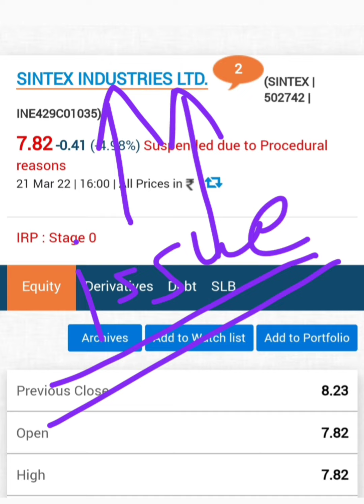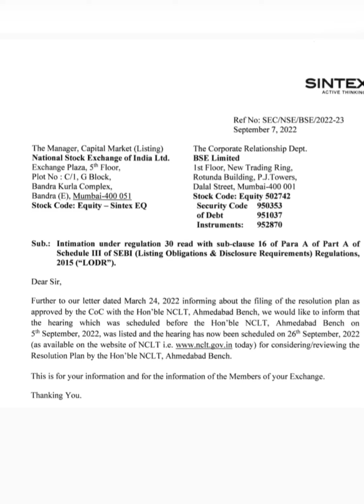Sintex Industries : 26 सितंबर को करेगी धमाका. Sintex Industries NCLT hearing news.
Topic ::

Sintex Industries limited share or stock NCLT hearing update today
Sintex Industries limited equity write off news
Alok Industries Ltd share or stock latest breaking news today in hindi
Alok Industries Ltd share or stock latest update today in hindi
Sintex Industries limited share or stock latest breaking news today in hindi
Sintex Industries limited share or stock latest update today in hindi
Sintex Industries limited share or stock future price target analysis
Sintex Industries limited share or stock buy or sell experts advice
Sintex Industries limited share or stock fundamentals analysis in hindi
Sintex Industries limited share or stock nclt latest breaking news
Sintex Industries limited share or stock nclt latest status or update
Future multibagger Penny share or stock for investment
Next multibagger Penny share or stock for investment
Sintex Industries limited share or stock resolution plan latest breaking news today
Sintex Industries limited share or stock resolution plan status
Sintex Industries and Reliance Industries deal latest breaking news today
Is Sintex Industries limited share or stock delisted
Sintex Industries limited share or stock delisted latest breaking news